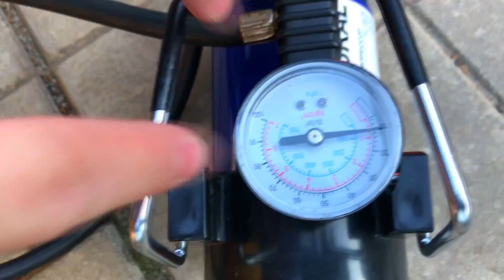Biker Mr. Joe on Opel Vectra OPC found A LOT OF Toy Cars Lamborghini & Honda VS Green Man for Kids